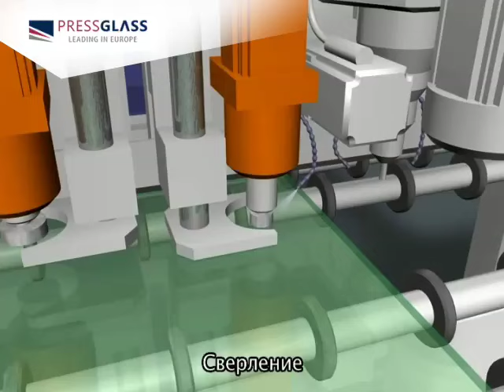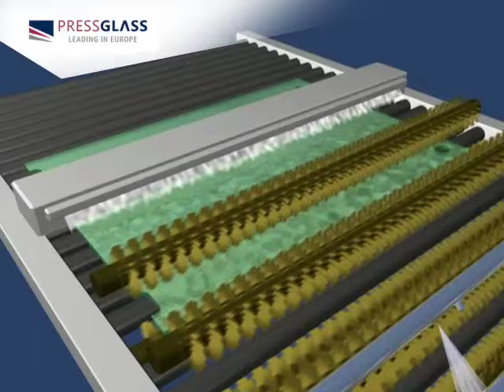Сверление отверстий и фрезеровка стекла - PRESS GLASS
Сверление отверстий и фрезеровка стекла.